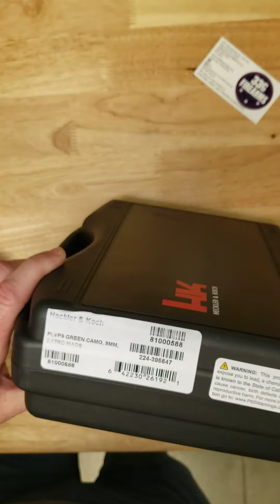Unboxing HK VP9 ODG/CAMO 4.1" 2 Mags 17+1 9MM. Limited Edition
Heckler and Koch special edition ODG Camo VP9. Limited edition.